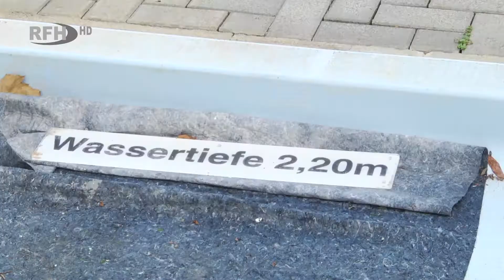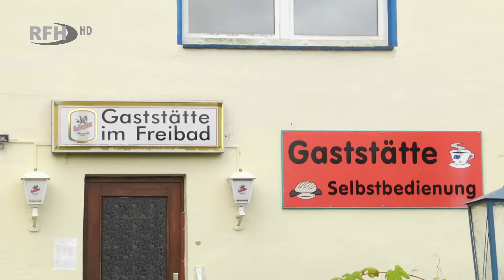Einschlagende Veränderung im Huy - Die Wahl zum neuen Bürgermeister rückt stetig näher - RFH aktuell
►Thema:
Einschlagende Veränderung im Huy - Die Wahl zum neuen Bürgermeister rückt stetig näher